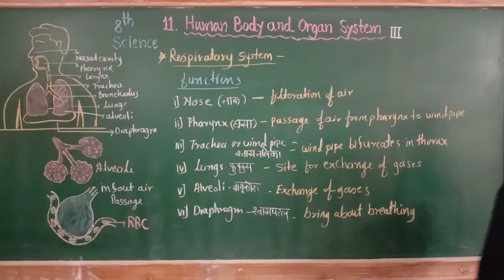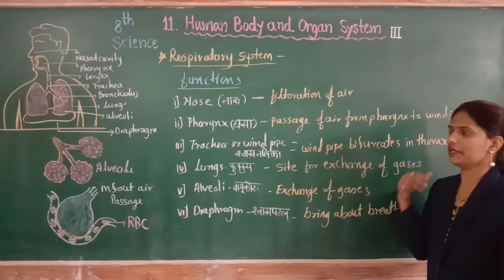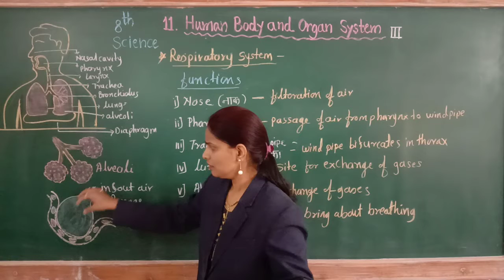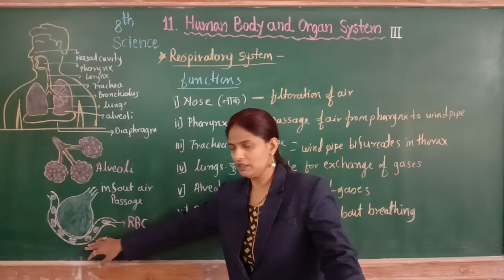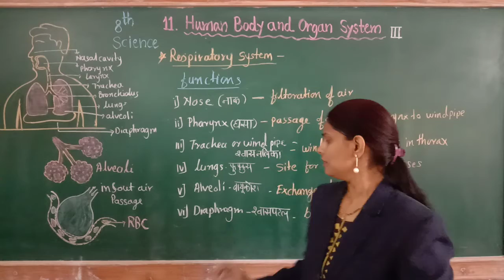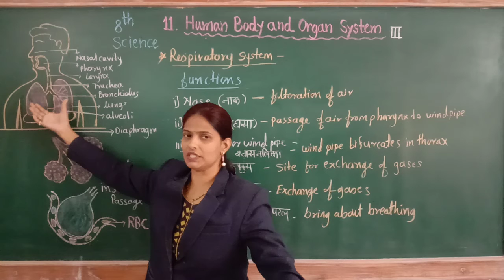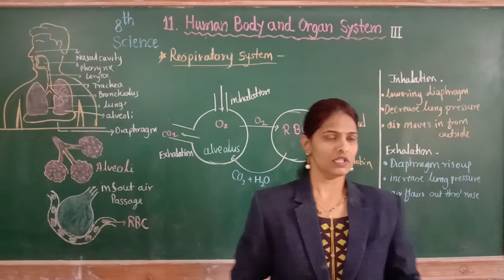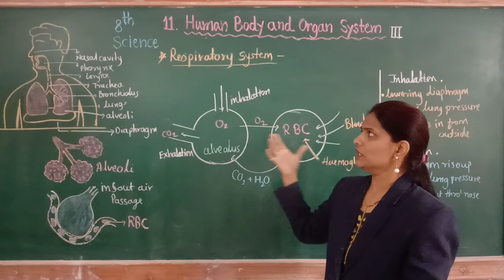STD ; VIII, Sub : Science, (Human body & organ system) Part - 3